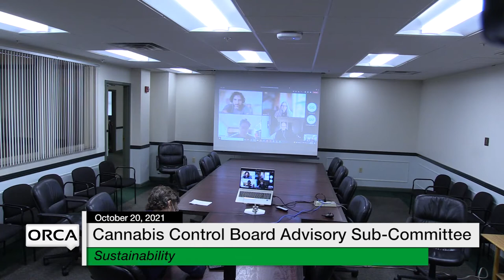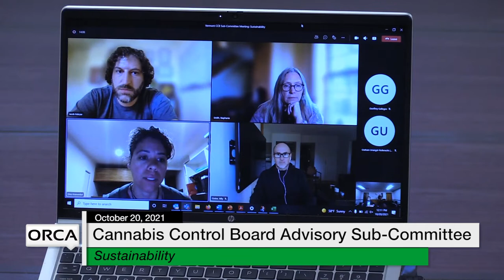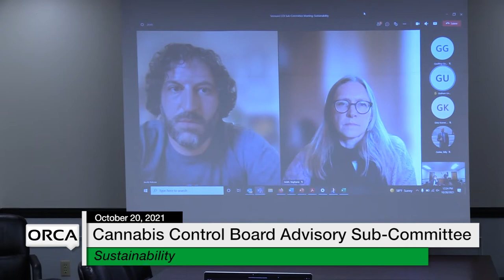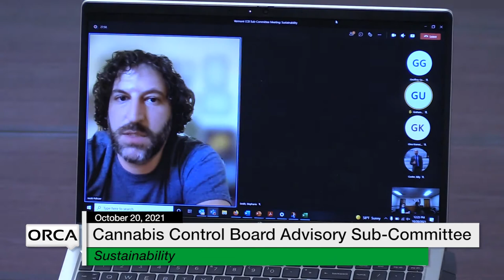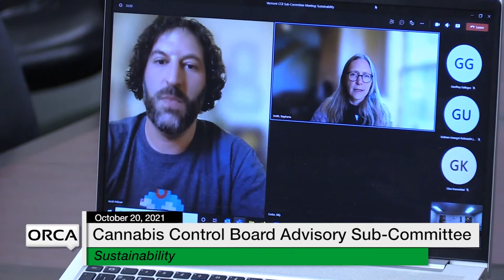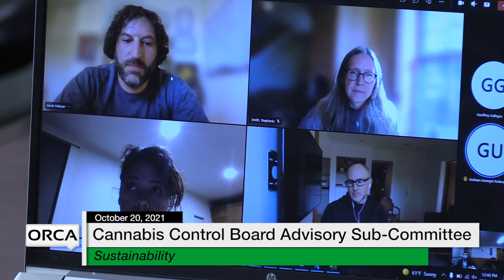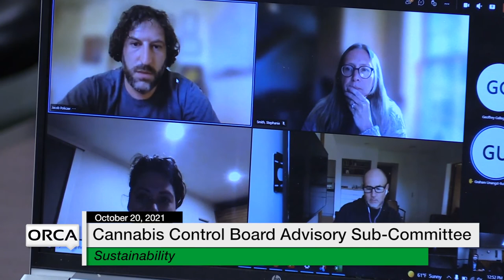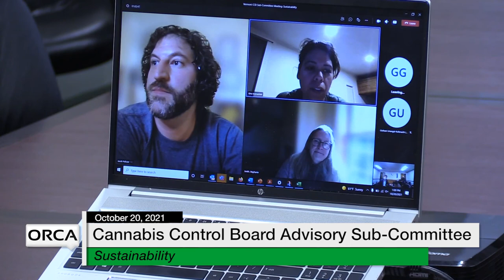Cannabis Control Board - Advisory Sub-Committee on Sustainability 10/20/2021